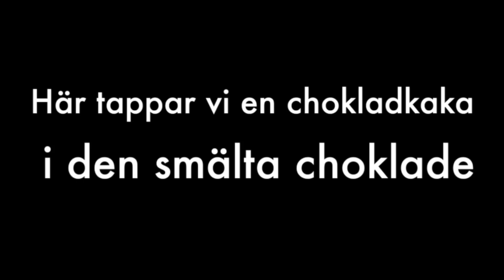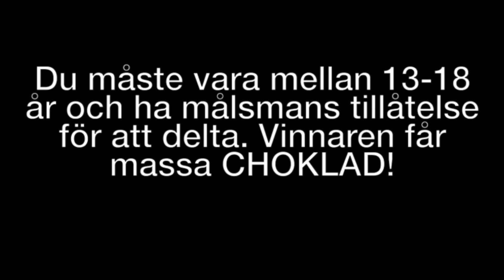BYGGER MARABOU CHOKLADHUS ft. Kaily Norell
I samarbete med Marabou bygger jag och Kaily idag ett chokladhus!

Gå in på och var med och tävla!

Det mest kreativa chokladhuset vinner choklad från Marabou. Sista datum att tävla är den 18 december! Åldersgräns 13 år. 13-18 år med målsmans godkännande. Vinnaren utses av en jury och kontaktas via Instagram eller mail senast den 20/12.
Eventuell vinstskatt betalas av vinnaren. Splay står för leverans av produkterna.

Tryck på gilla om ni tyckte detta var kul!

Skicka post till mig(hihi): Malmskillnadsgatan 32
111 51 Stockholm